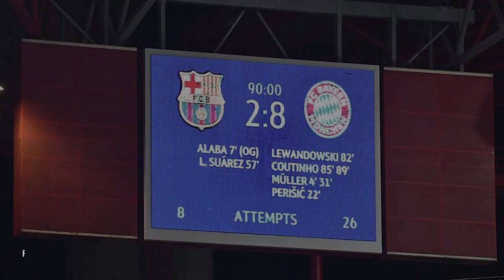Tampil Mendominasi, FC Bayern Munchen Hancurkan Barcelona 8-2, Bersiap Lawan Pemenang City vs Lyon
Tampil superior, Bayern Munchen dominasi pertandingan dan bantai Barcelona dengan skor sangat telak 8-2 dalam partai perempat final Liga Champions 2019/2020, Sabtu (15/8) dini hari WIB.
Muller dan pemain pengganti Coutinho masing-masing memborong dua gol, sementara empat gol lainnya dicetak Perisic, Gnabry, Kimmich, dan Robert Lewandowski. Barcelona hanya mampu berikan sedikit perlawanan lewat gol bunuh diri David Alaba dan Striker Luiz Suarez.
Lewat hasil ini, Munchen lolos ke babak semifinal dan akan menghadapi pemenang laga Manchester City melawan Lyon yang akan berlangsung Minggu malam nanti.(PR)